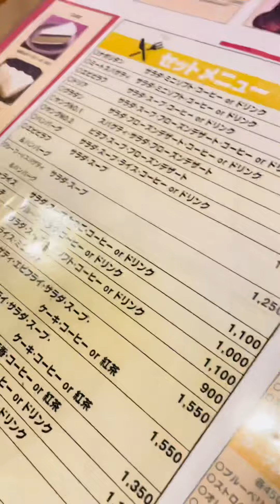Pasok tayo ng 2nd Street at kain tayo ng jumbong ice cream 🤤😆